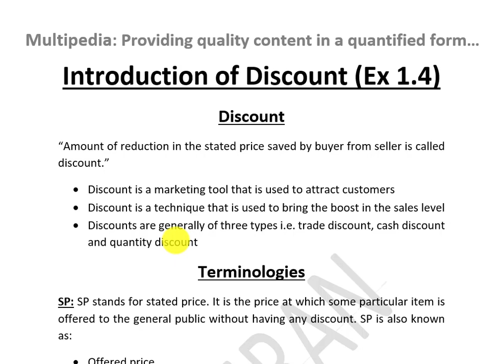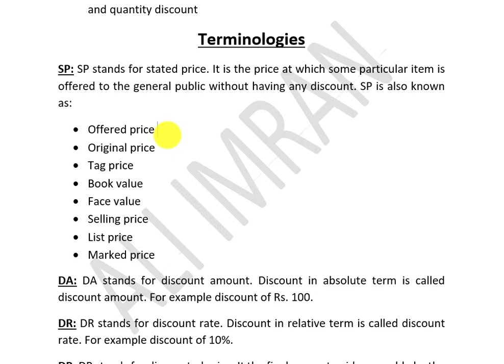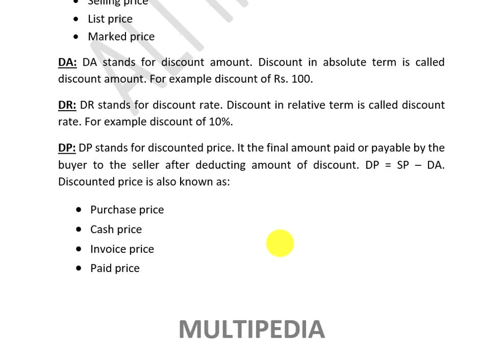Exercise 1.4 Discount Chapter 1 I.Com Part-1 Business Mathematics| Explained DR DA SP DP as Basics